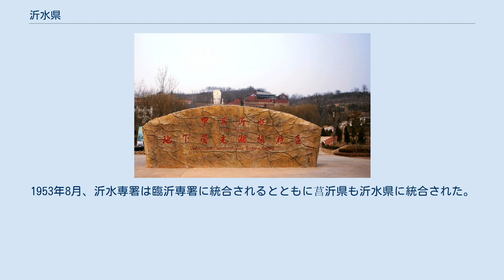沂水県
沂水県（ぎすい-けん）は中華人民共和国山東省臨沂市に位置する県。
沂河（沂水）が流れており、県名もこれに由来する。
 秦代に琅琊郡の下に莒県が設置され、前漢に東部は徐州刺史部琅邪郡東莞県、西部は兗州刺史部泰山郡蓋県、南部は城陽国東安県とされた。
後漢になると城陽国は廃され沂水は徐州刺史部琅邪国の管轄とされた。
後漢末、東莞県と蓋県が郡に昇格、三国時代には魏の徐州刺史部東莞郡東莞県、東安県が設置され、南部は琅邪国陽都県とされ、晋代まで踏襲された。
297年（元康7年）、東晋は東安郡を設置、その後の南北朝時代では後趙・前燕・前秦・後燕・南燕の活動地域とされ、南燕の慕容徳により東莞県は一時団城県と改称された。
 隋朝による中国統一が達成されると596年（開皇16年）に東莞県は沂水県と改称、東安県は沂水県に統合され、琅邪郡の所轄とされ「沂水」の県名が初めて史書に登場している。
 622年（武徳5年）、沂水県は莒州に移管、634年（貞観8年）、莒州は廃され、沂水県は河南道沂州琅邪郡（現在の臨沂市）の管轄とされた。
宋代は京東東路沂州琅邪郡、金代は山東路莒州、元代には中書省山東西道宣慰司益都路莒州、明代には1376年（洪武9年）に山東承宣布政使司青州府の管轄となった。
清朝が成立すると1730年（雍正8年）に莒州の管轄とされたが、1734年（雍正12年）に沂州府に移管された。
 辛亥革命により中華民国が成立すると1913年（民国2年）の府制廃止と道制施行により沂水県は岱南道（後に済寧道と改称）の管轄とされ、1915年（民国4年）に済寧道に、1925年（民国14年）には琅琊道に移管された。
1928年（民国17年）の道制廃止に伴い山東省直属、1936年（民国25年）には新設された第三区行政督察専員公署所轄の行政区画とされた。
 日中戦争期間中は汪兆銘政権の下の華北政務委員会の管轄地とされたが、抗日運動の結果1940年（民国39年）3月に抗日根拠地としての沂水県抗日民主政府が成立、中国共産党分局の指導を受け、1941年（民国30年）以降は山東省戦時工作推行委員会魯中区沂蒙専署に移管された。
 抗日根拠地時代はその統治地域が局地的であったことより複雑な変遷をたどり、沂水県中部を沂中県、南西部を沂南県、南部を沂臨辺連県、東南部を沂東県、北東部を沂辺県、北西部を沂源県に分割され、それらの統廃合が繰り返され、1949年（民国38年）7月に再び沂水県の名称が復活、沂北県と莒沂県（1946年に莒沂辺県より改称）の2県は合併し莒沂県が発足、沂蒙専署の管轄とされた。
 中華人民共和国が成立すると沂水と莒沂の両県は魯中南行政公署沂蒙専署の管轄とされ、1950年5月11日には新設された沂水専署に移管された。
1953年8月、沂水専署は臨沂専署に統合されるとともに莒沂県も沂水県に統合された。
 1995年4月21日、臨沂行政公署の廃止と共に地級市の臨沂市が成立、沂水県もその所属とされ現在に至っている。